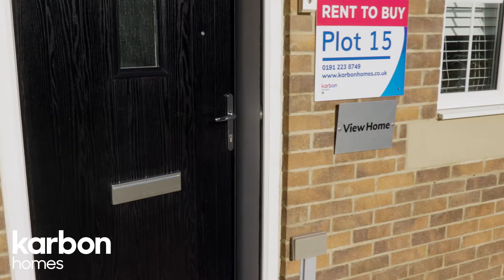The Tuscany House Type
A walkthrough of the Tuscany house type by Karbon Homes.